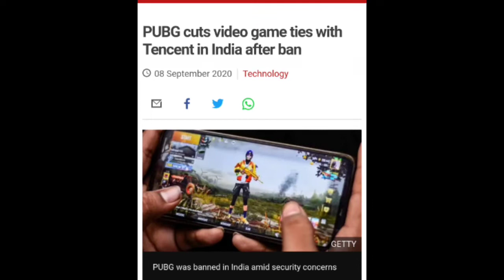PUBG UNBAN OFFICIAL NEWS - TAMIL - MORE DETAILS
Games:Pubg After Official UnBan
               Call Of Duty
               Walking Dead
               And whatever Games You Suggest

*Comment All Ur Suggestions
*Spread Love 😍

Note:-We Dont Encourage Minor(below 18) To Watch this Channel After 10 Pm IST And This Channel Will Not Liable For Any Special Or Indirect Consequential Damages

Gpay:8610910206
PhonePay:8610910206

Thank U Guyz..!!
pubg about new update,
pubg about news,
pubg about modi,
pubg about ban,
pubg about season 14,
pubg about in hindi,
pubg about islam,
pubg about madan gowri,
pubg above 18 years,
pubg above 18,
pubg above 50 kills,
pubg above 30 kills,
pubg above,
threat from above pubg,
pubg ss above mission,
threat from above pubg tamil,
pubg after ban,
pubg after update,
pubg after effects,
pubg after miui 12,
pubg after update problem,
pubg after effects template,
pubg after miui 12 update,
pubg after new update,
pubg against islam,
pubg against free fire,
pubg against status,
pubg against hackers,
pubg against free fire status,
pubg against muslim,
pubg against ban,
pubg against islam in urdu,
pubg song dj,
pubg song english,
pubg song tik tok,
pubg song remix,
pubg song dj remix,
pubg song bhojpuri,
pubg song status,
pubg song tamil,
amid pubg,
pubg around the world,
gather around pubg ringtone,
gather around pubg,
attack all around pubg,
gather around pubg sound,
pubg jump around,
filling up around pubg,
pubg mobile look around corner,
pubg as a career,
pubg as you have maliciously,
pubg as player,
pubg as fun,
pubg as noob,
pubg as a beginner,
pubg as gaming,
pubg as kgf,
pubg at 90fps,
pubg at 120fps,
pubg at ultra hd,
pubg at home,
pubg at ultra hdr,
pubg at night,
pubg at 60fps,
pubg at 90fps oneplus,
pubg before and after,
pubg before you buy,
pubg before and after overclocking,
pubg before mission,
pubg before and after lockdown,
pubg before and now,
pubg before commission,
pubg before and after gfx tool,
pubg behind the scenes,
pubg behind the game,
pubg behind the voice,
pubg behind story,
pubg behind enemy,
pubg behind story malayalam,
pubg behind the scenes dance,
pubg behind fire,
pubg below level 30,
pubg below,
pubg mobile below 18 years,
pubg mobile merit below 60,
beside pubg,
pubg between the battleground,
pubg between youtubers,
pubg fight between youtubers,
fight between pubg streamer,
pubg difference between android and ios,
fights between pubg players,
controversy between pubg players,
difference between pubg and cod,
pubg beyond ace,
pubg beyond ace gameplay,
pubg beyond ace mode,
pubg beyond ace update,
pubg beyond,
beyond infinity pubg,
beyond infinity clan pubg,
pubg 1.0 beyond ace,
pubg but free,
pubg but parasti,
pubg but it's actually fun,
pubg buy minecraft,
pubg boot camp,
pubg boot player,
pubg but in roblox,
pubg bhoot story,
pubg by carryminati,
pubg by ashish chanchlani,
pubg by techno gamerz,
pubg by dynamo,
pubg by ron gaming,
pubg by beast boy shub,
pubg by live insaan,
pubg by sandeep maheshwari,
pubg come back,
pubg come back status,
pubg come back status tamil,
pubg come from which country,
pubg come back in india,
pubg come back reward,
pubg come back status malayalam,
pubg come on my way,
pubg down free fire,
pubg down free fire song,
pubg down video,
pubg down song,
pubg down on ios,
pubg download,
pubg down emote,
pubg down hunter set,
pubg during lockdown,
pubg during event,
pubg during exams,
pubg during event period,
pubg during online class,
pubg during,
playing pubg during marriage,
playing pubg during lockdown,
best games except pubg,
pubg emulator except gameloop,
pubg for beginners,
pubg for pc,
ppubg less recoil esp,
pubg less recoil hack apk,
pubg less recoil settings,
pubg like games,
pubg like games for androidpubg lite tdm outside tricks,
pubg tdm outside glitch,
pubg tdm outside glitch 2020,
pubg mobile tdm outside the map,
pubg lite tdm outside map,
pubg over dowpubg fast download,
pubg fast player,
pubg fast movement tricks,
pubg per gana,
pubg per lock kaise lagaen,
pubg per day income,
pubg per kill 10 rupees,
pubg per song,
pubg par id kaise banaen,
pubg per comedy,
pubg per friend request kaise bheje,
pubg plus points tricks,
pubg plpost malone pubg rage,
waar post pubg,
post malone rockstar pubg,
post malone pubg montage,
pubg pre alpha,
pubg pre wedding shoot,
pubg free royal pass,
pubg free fire tik
pubg pro tips,
pubg pro player tips,
pubg pro player videol